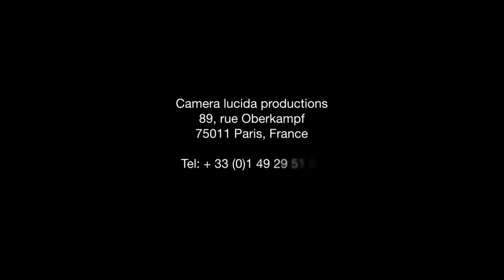Herbert Nitsch 112m Free Immersion World Record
December 2009, Dean's Blue Hole (Bahamas), Herbert Nitsch sets 3 world records in 3 consecutive days.
Day 1: 142m Variable Weight
Day 2: 112m Free Immersion
Day 3: 123m Constant Weight